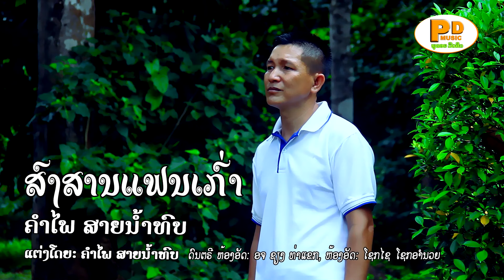ສົງສານແຟນເກົ່າ ຮ້ອງໂດຍ ຄຳໄພ ສາຍນ້ຳທົບ ส่งสานแฟนเก่า Song San Fean Khao /PDພູດອຍ